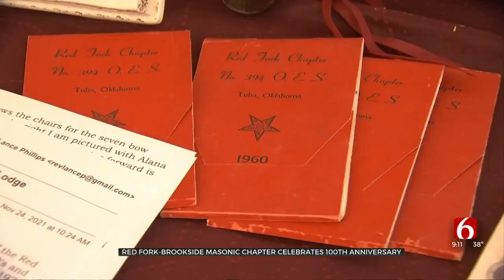Red Fork-Brookside Masonic Chapter Celebrates 100th Anniversary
The Red Fork-Brookside Masonic Lodge celebrated the 100th anniversary of its first chapter meeting back in 1921.
The lodge's location near I-44 and Highway 75 is closing soon because the state department of transportation plans to buy the property for an interchange expansion there.